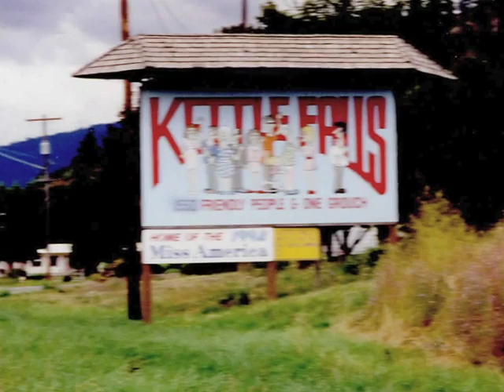Joan's 50th Birthday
Joan's 50th birthday video